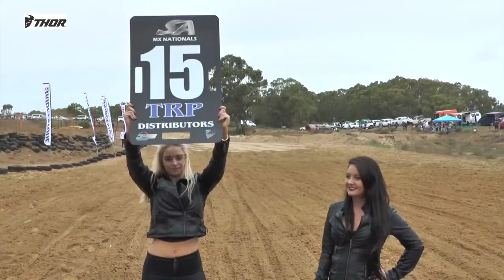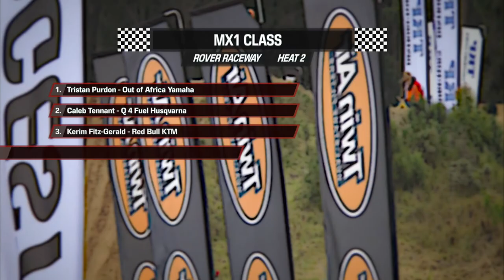TRP National MX 2018 PE Show 2 Segment 3